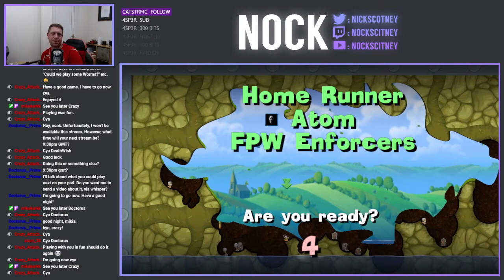"Do you want to play Worms?" | Worms Reloaded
Here's the highlights from my Worms stream on Wednesday, June 23rd 2021. I'll be honest, I'm not entirely sure what was going on during this one, other than the recurring question . . . "Do you want to play Worms?".  This is one for the comedy books!